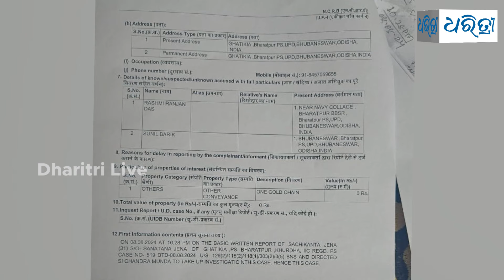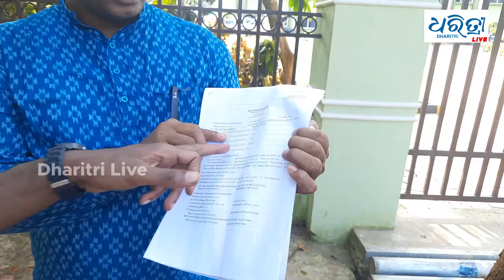ସରୁନି ଭରତପୁର ଥାନା ପୋଲିସ ନାଁ ରେ ଅଭିଯୋଗ ତାଲିକା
ପୁଣି ଭରତପୁର ଥାନା  ଏବଂ ନିଲମ୍ବିତ ଥାନା ଅଧିକାରୀ ଦୀନକୃଷ୍ଣ ମିଶ୍ରଙ୍କ ନାଁ ରେ ଉଠିଲା ଅଭିଯୋଗ । ଦେଢମାସ ପୁର୍ବରୁ ମାମଲା ରୁଜୁ ହୋଇଥିଲେ ମଧ୍ୟ ପୋଲିସ ନେଇନାହିଁ କୌଣସି ପଦକ୍ଷେପ । ଯାହାକୁ ନେଇ ତୀବ୍ର ପ୍ରତିକ୍ରିୟା ପ୍ରକାଶ କରିଛନ୍ତି ଅଭିଯୋଗକାରୀ ।